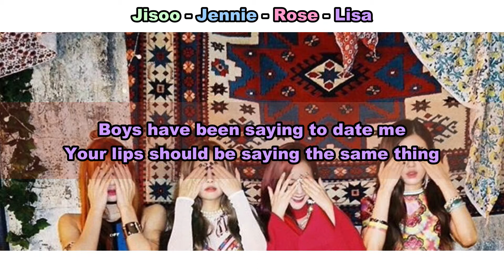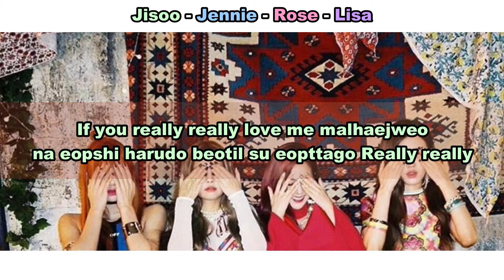Aprenda a cantar BLACKPINK - REALLY